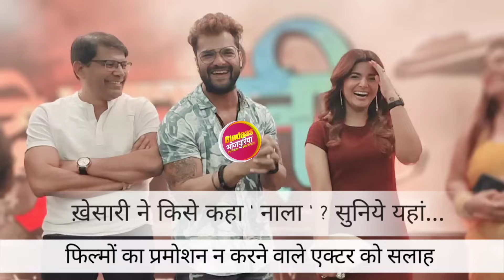Khesari Lal Yadav ने अपनी ही फ़िल्म का प्रमोशन न करने वाले को बताया ' नाला ' | Rang De Basanti Movie